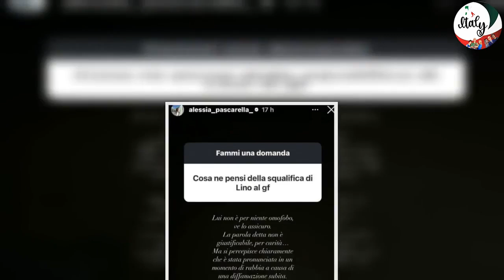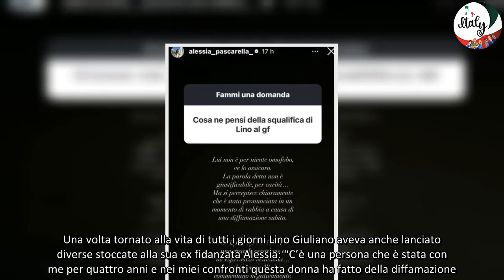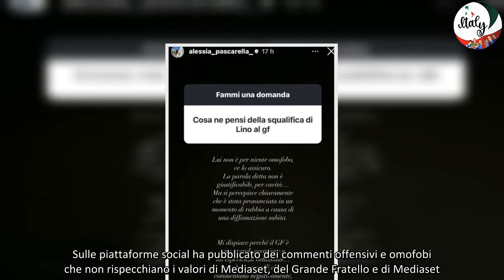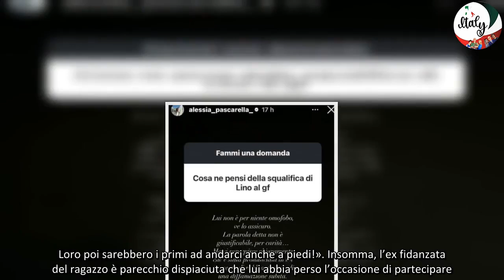“Grande Fratello”, la reazione di Alessia Pascarella alla squalifica dell’ex Lino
Alfonso Signorini ha annunciato in diretta al Grande Fratello la squalifica dal gioco di Lino Giuliano provocando la reazione sui social di Alessia Pascarella, che si è schierata apertamente dalla parte del suo ex fidanzato.